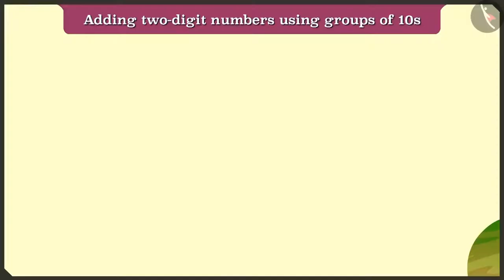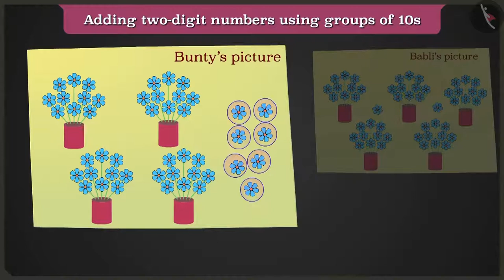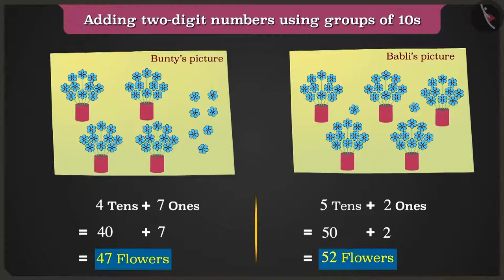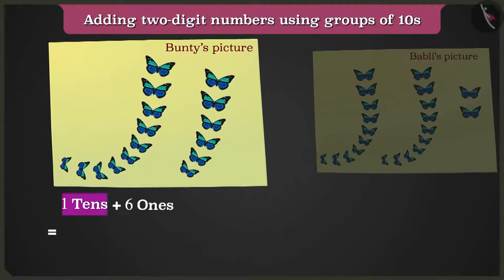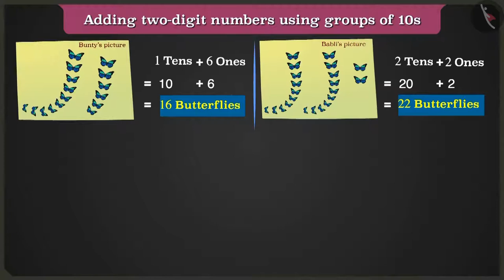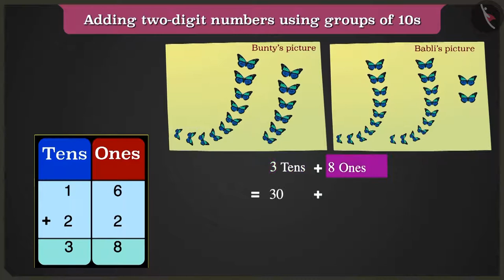Addition of two digit numbers through grouping | Part 1/3 | English | Class 2